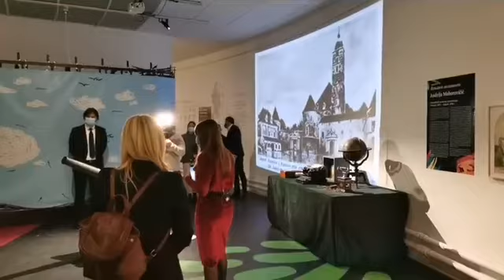Izložba "Hrvati u svijetu"